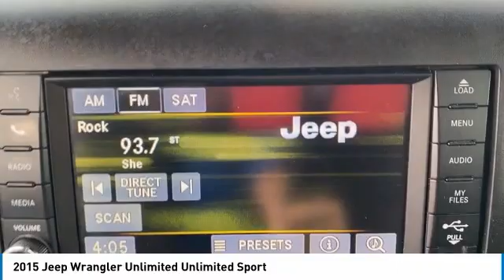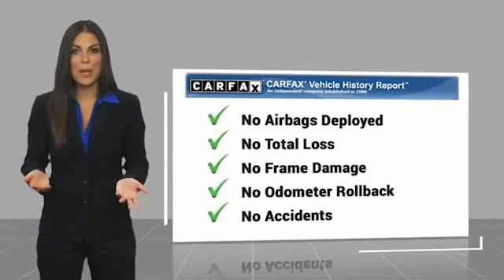2015 Jeep Wrangler Unlimited Crossville, McMinnville,Nashville,Murfreesboro, Cookeville, TN Live 5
2015 Jeep Wrangler Unlimited Unlimited Sport

Overdrive USA
1510 Interstate Drive

You'll love this 2015 Jeep Wrangler Unlimited. This is a convertible you'll want to take home.